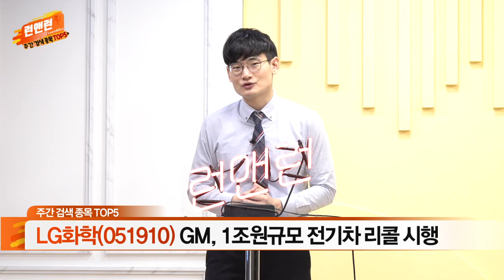LG화학, 랩지노믹스, 대한항공, SK텔레콤, 키움증권_주간 검색 종목 TOP 5_이데일리맵 오현진_런앤런 31회 (20210828)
LG화학(051910): GM, 1조원규모 전기차 리콜 시행
랩지노믹스(084650): 면역항암제 및 코로나19 다가백신 개발 착수
대한항공(003490): 포스트 코로나 기대감 재부각
SK텔레콤(017670): 고배당 및 성장 매력 부각
키움증권(039490): 국내 증시 조정에 변동성 확대

- '오현진' 카카오톡 소통방 입장 방법: 휴대폰 문자 #3772 로 '오현진' 전송